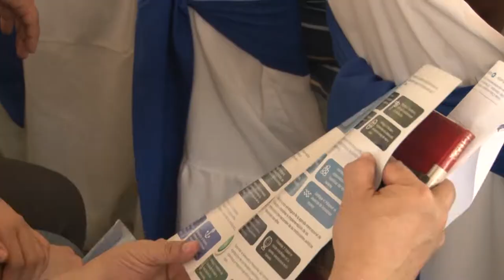Gobierno lanza la Política del Mar y Costa de El Salvador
La política es el resultado de un proceso de consulta ciudadana y la participación interinstitucional de las instituciones del órgano ejecutivo que tienen competencias relacionadas al mar y la costa.

Con el lanzamiento de la Política del mar y costa de El Salvador se crea el Consejo Nacional para la Gestión del Mar y la Costa -CONMARC- y que estará conformado por las 26 instituciones que tienen competencias relacionadas con la gestión del mar y la costa.